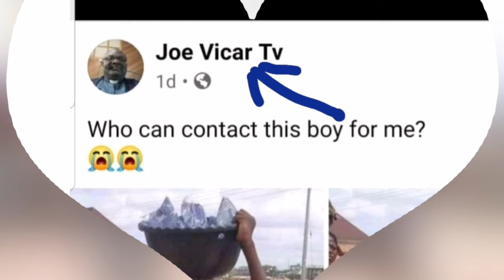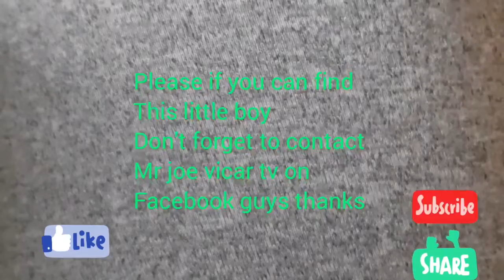OH MY GOD THIS IS HEARTBREAKING 😭😭😭😭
please guys if you can find this little boy don't forget to contact mr joe vicar tv thanks for your understanding